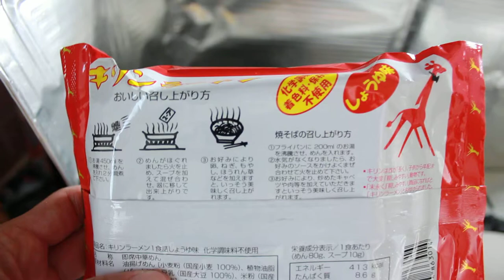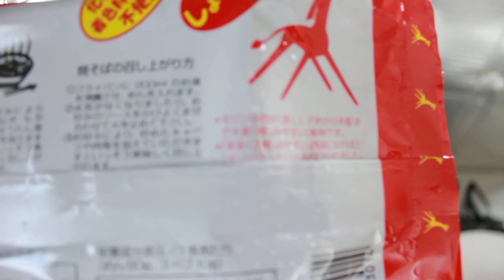きりんラーメン開封・作成